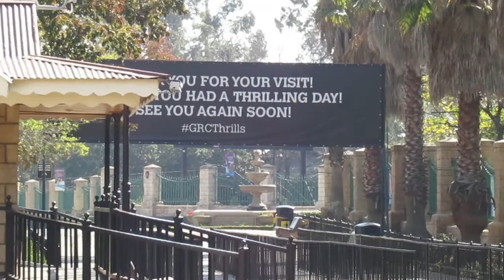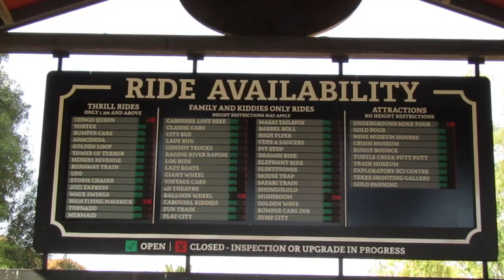Walking Tour of Gold Reef City in Johannesburg 🇿🇦 SA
Walking Tour of Gold Reef City in Johannesburg South Africa